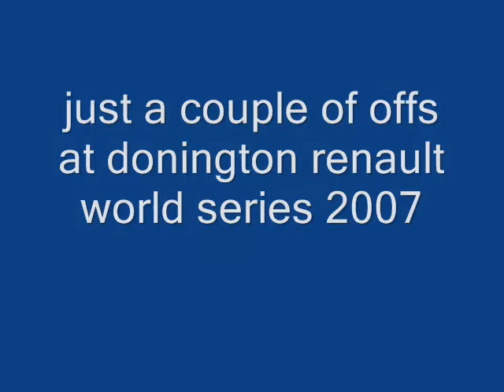Couple of crashes at donington 2007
just a few crashes from the meeting.